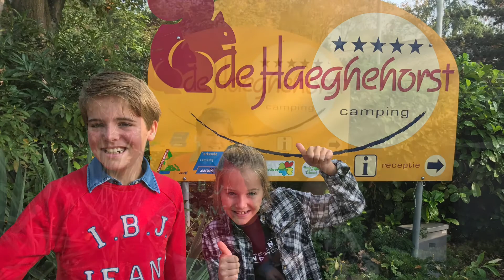Jasper en Loes op vakantie bij camping de Haeghehorst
In deze vakantievlog vertellen Jasper en Loes 7 redenen om naar camping de Haeghehorst te gaan.